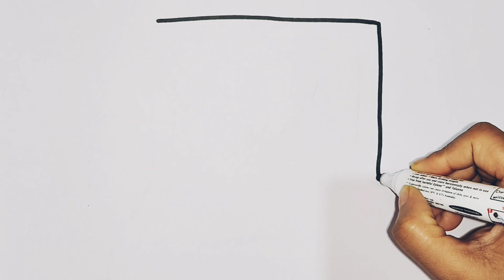How to Draw a Laptop | Easy Step By Step for kids